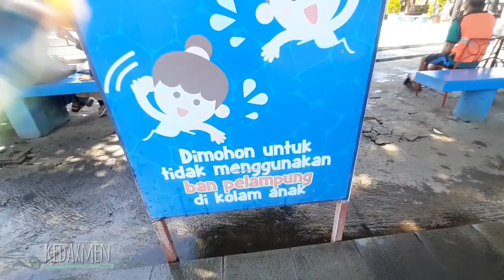Full keliling Kolam Renang Anak Balita di Saygon Waterpark pasuruan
Saygon waterpark untuk anak balita yang bikin anak betah berlama lama main air di saygon water park